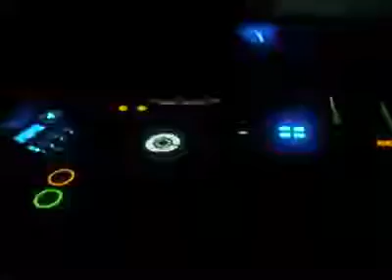Patrick Ray Dj MonteCarloSound at ZELOS